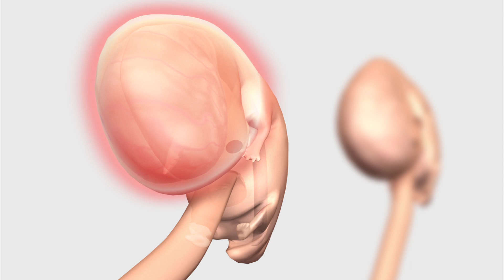Pregnant baby: girl in Hong Kong born with absorbed fetuses in condition called fetus in fetu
Originally published on 10 February, 2015

RESTRICTIONS: NONE For story suggestions please contact baby girl was born at Hong Kong’s Queen Elizabeth Hospital in 2010 with partially formed fetuses between her liver and left kidney, in a case that was recently chronicled in the Hong Kong Medical Journal and remains Hong Kong’s first documented case of a rare condition called fetus in fetu. At first, doctors thought that the baby girl had tumors in her abdomen. Upon closer inspection they realized the structures were actually two partially developed fetuses. One fetus weighed 14.2 grams while the other was approximately 9.3 grams. Both appeared to be eight to 10 weeks into gestation and had already developed skin tissue, bone with bone marrow, a primitive brain, ribs, intestines as well as limbs. What caused the abnormality is still unclear, although there are a couple of theories. One theory is that fetus in fetu is an elevated form of teratoma, a tumor that gives rise to cells that can form mature, recognizable structures including skin, hair and bone. Another theory is that during embryonic development, a blastocyst that developed from a single fertilized egg collapsed. Its inner cells containing genetic material divided into three separate embryos within a shared placenta. This is a common occurrence during multiple embryonic development and results in multiple babies. However, in this case, during fetal development the baby girl’s fetus ended up wrapping itself around the other two fetuses. With no functional organs, the two other fetuses relied on the baby girl’s blood supply to sustain themselves.Doctors removed the parasitic fetuses from the girl’s abdomen while she was three weeks old, and she has since fully recovered. While there are only 200 documented cases worldwide, fetus in fetu is thought to occur in one in 500,000 births worldwide.